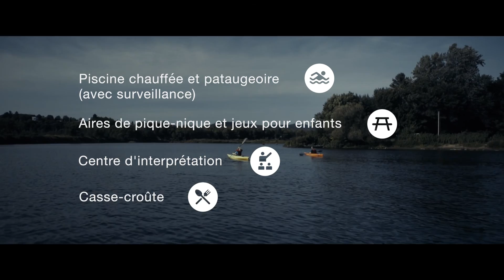Centre de plein air de Beauport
Le Centre de plein air de Beauport est situé au sein d'un boisé protégé dans l’arrondissement de Beauport de la ville de Québec. Tout près de la prestigieuse chute Montmorency, ce lieu de villégiature enchanteur est à seulement 7 km du Vieux-Québec. Un véritable coin de paradis pour toute la famille! Une oasis de verdure et de paix en plein cœur du milieu urbain!